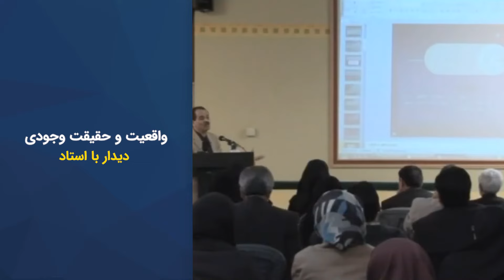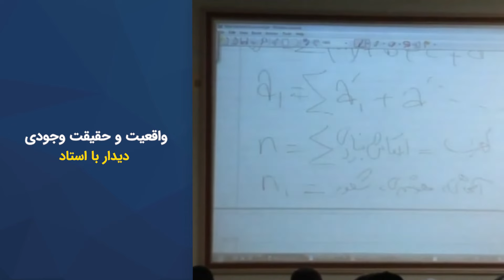واقعیت و حقیقت وجودی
این ویدیو بخش کوتاهی از دیدارهای محمد علی طاهری با مربیان و شاگردان در دهه هشتاد شمسی می‌باشد. شما می‌توانید بقیه مباحث مطرح شده در این جلسه را در پلی لیست مربوطه دنبال بفرمایید. موضوع این ویدیو: واقعیت وجودی و حقیقت وجودی